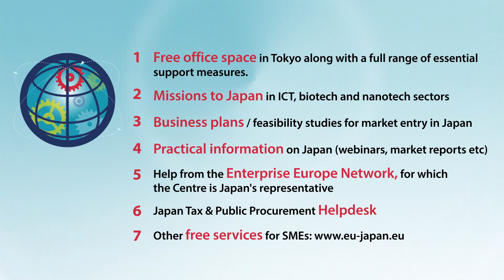EU-Japan Centre presentation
EU-Japan Centre activities presentation